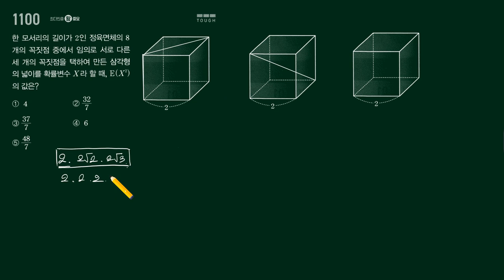마플시너지 확통 1100